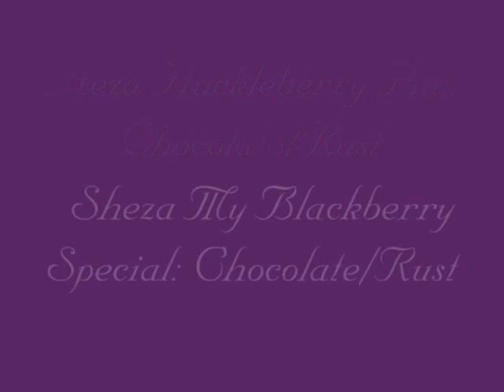The Love of Min-Pins (Our Kennel)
This is a video I did for our Miniatue Pinschers. All the dogs and puppies you see I own or Produced.